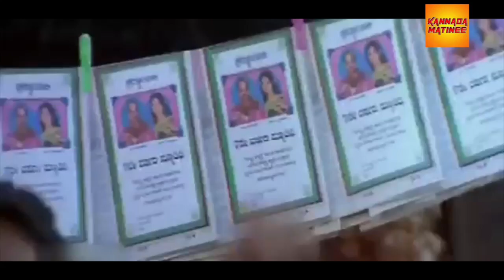ಶೌರ್ಯ ಕನ್ನಡ ಚಲನಚಿತ್ರ ಭಾಗ 2 ಪೂರ್ಣ ಎಚ್‌ಡಿ | Shourya Kannada Movie Part 2 Full HD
Kannada Movie - Shourya is a 2010 Indian Kannada-language action film written by J. Siva Kumar and directed by Sadhu Kokila. The film stars Darshan and Madalasa Sharma